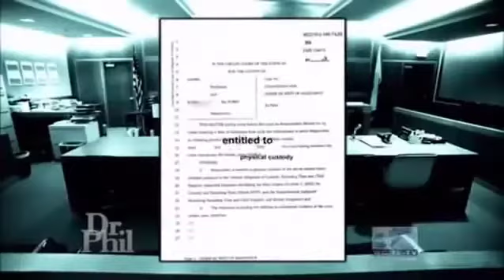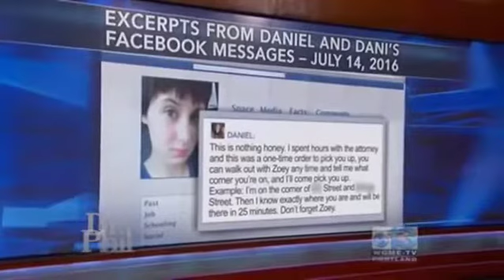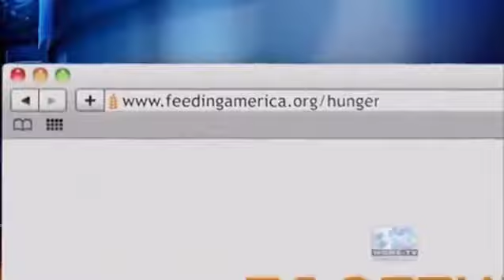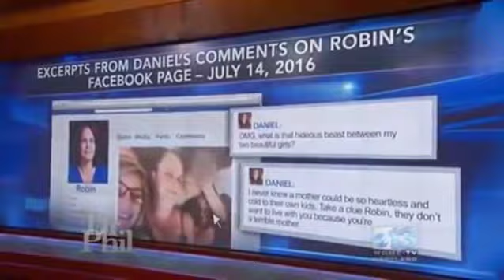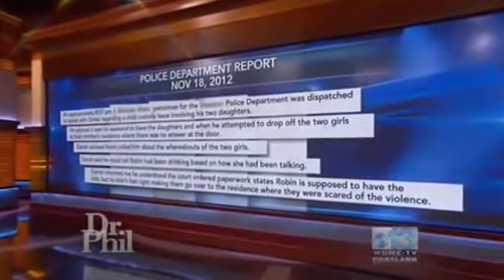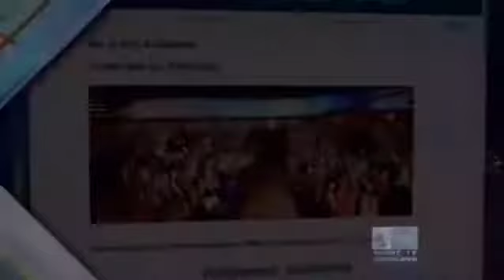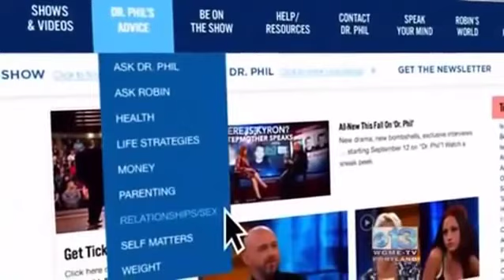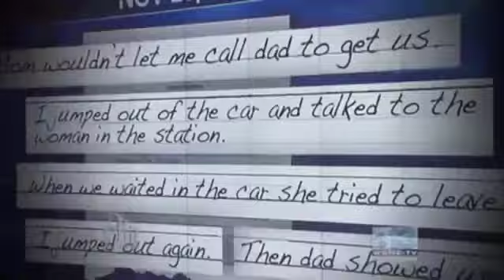🍅🌽 Dr Phil Show 2022 🍅🌽 My Ex Kidnapped My Children